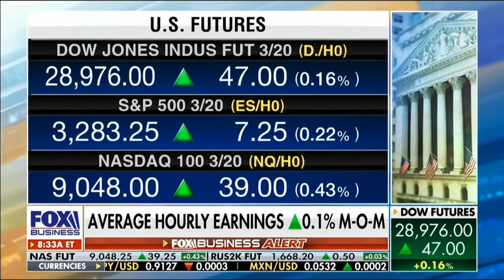FBN’s Dagen McDowell: Nonsupervisory Wages Grew At 3%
Fox Business’ Dagen McDowell notes strong growth in nonsupervisory wages in the December jobs reports, accounting for the vast majority of the workforce.